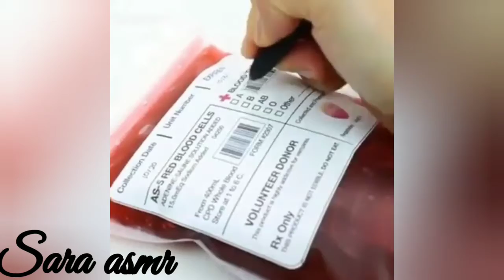halloween slime asmr!!! #2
credits:
all these were taken from halloweenslime